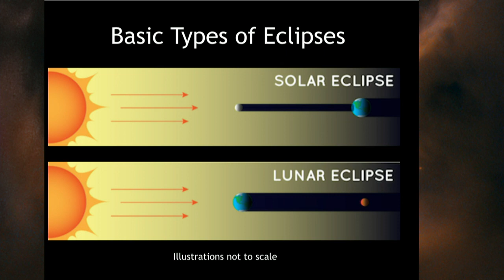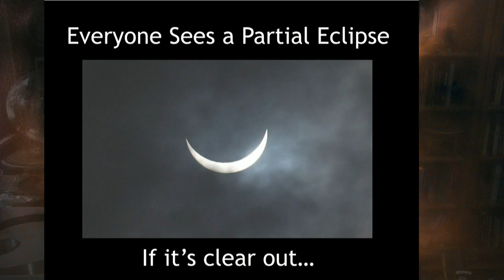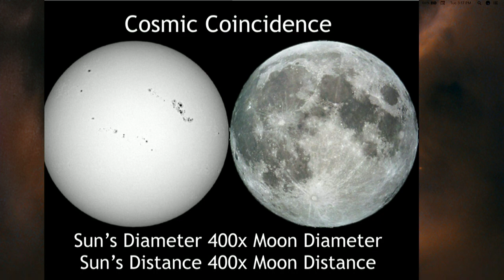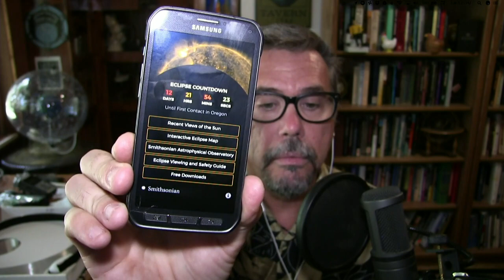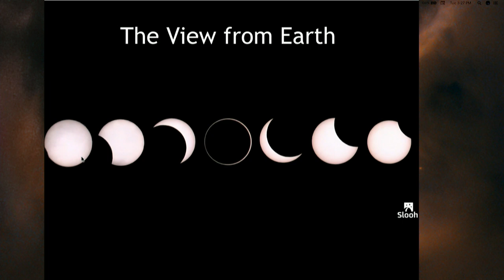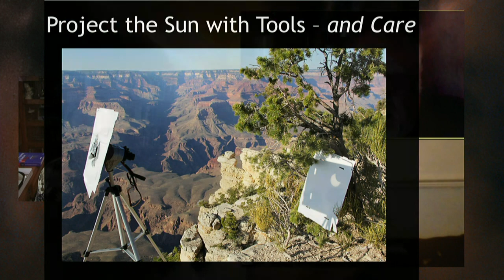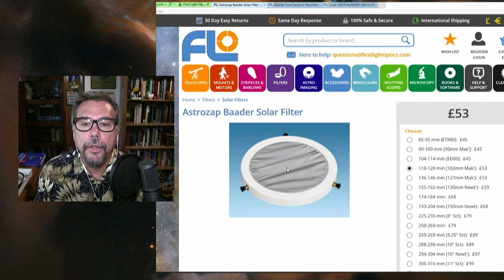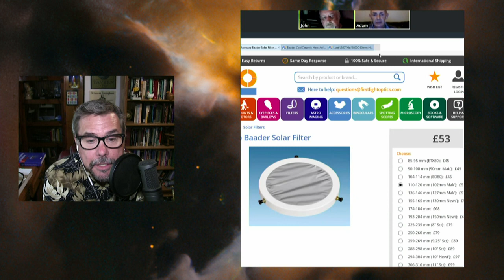Eclipse 2017 is almost here! How should you view it?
One of the most highly anticipated solar eclipses is happening this year, August 21. What can you expect? How can you safely watch it?

There are so many ways to enjoy a solar eclipse and this one is going to be one of the best in a long time.  In this hangout, we will explore and discuss some of the ways you can get involved and safely watch the eclipse.  It will be visible across the entire United States, but others in the U.K. and Europe can get in on the action too!

Join us and let's talk about the Sun!